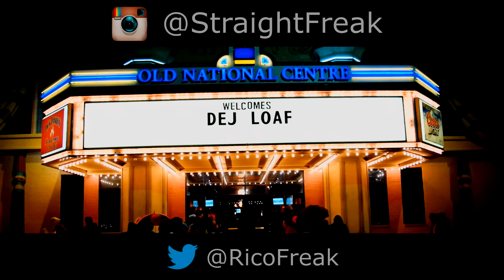Dej Loaf Concert @ Old National Centre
Dej Loaf Live in Concert
Rico Straight Freak Birthday Bash

Saturday, January 9th

@ OLD NATIONAL CENTRE
INDIANAPOLIS, INDIANA

FNF, FAME Nation Films
Contact or Inbox for more information on Video Edits, Music, etc.